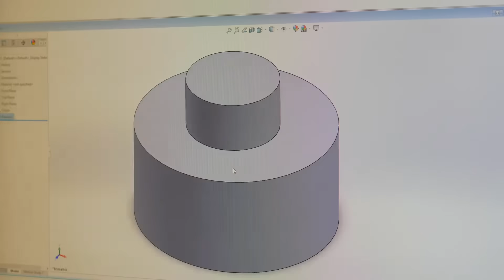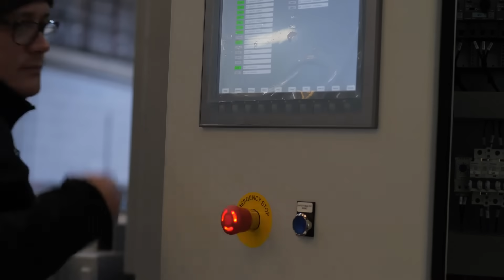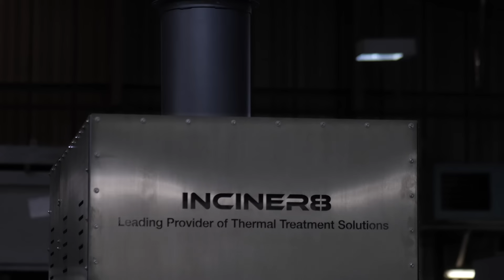Inciner8 Manufacturing Capabilities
See how INCINER8 operate their factory and also their commitment to logistics and an attention to detail that is second to none in our industry.

If you would like more information on our incinerators, please visit out